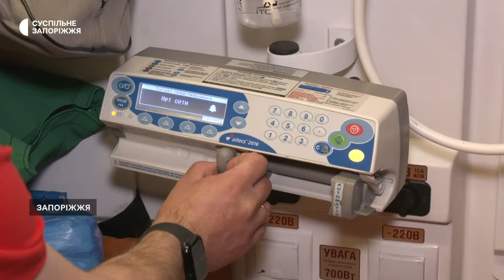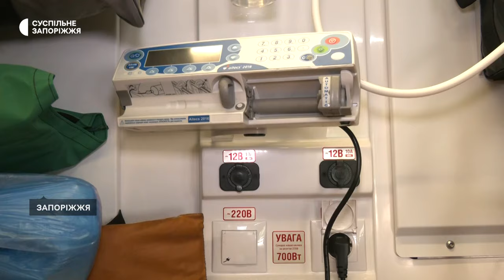Порятунок життів на фронті: як працюють військові медики під обстрілами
«Під час російських обстрілів, буває страшно, але найголовніше для нас - це врятувати життя людей». Так говорять про свою роботу запорізькі лікарі-анестезіологи бригади інтенсивної терапії та реанімації Ярослав Мудревський та Данило Кара.

За останні два роки пацієнтами медиків стали ті, хто потрапив під російські ракетні атаки. Як лікарі працюють на місцях ударів, із подробицями - далі у сюжеті Ганни Давидової.